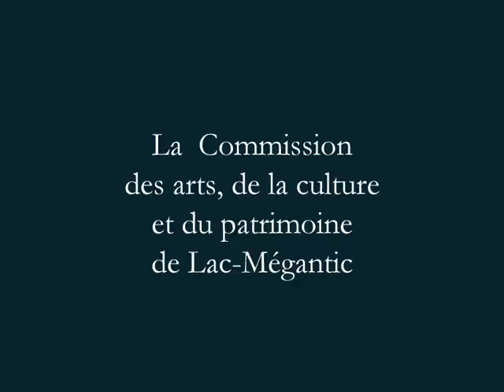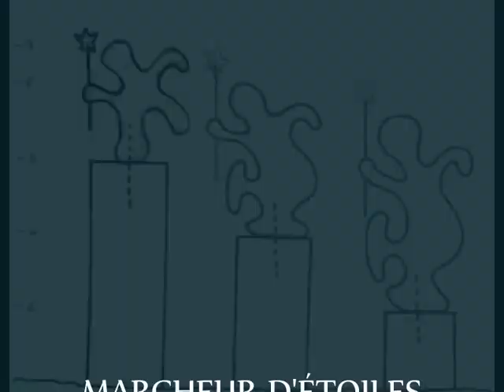Symposium de sculptures monumentales Marcheur d'Étoiles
Lac-Mégantic
organisé par la Commission des arts, de la culture et du patrimoine de Lac-Mégantic
en partenariat avec le Conseil de la Sculpture du Québec